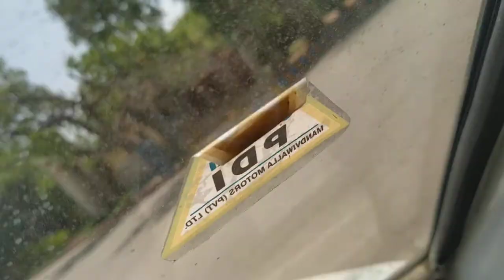DOW University of Heath Sciences (DUHS) Karachi | DUHS ojha campus Karachi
channel name
All In One , Famous Places, Games and Fun.